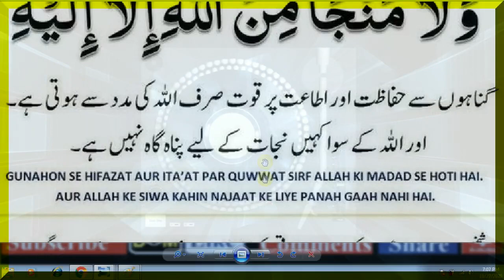70 Qisam K Nuqsanat Say Bachny Ka Nabvi Nuskha | Daily Dua | Beautiful Wazaif | Abid Raja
70 Qisam K Nuqsanat Say Bachny Ka Nabvi Nuskha | Daily Dua | Beautiful Wazaif | Abid Raja